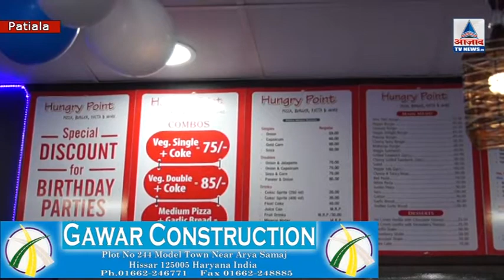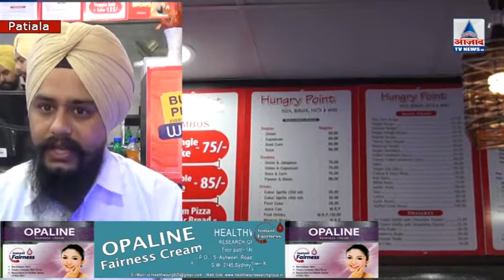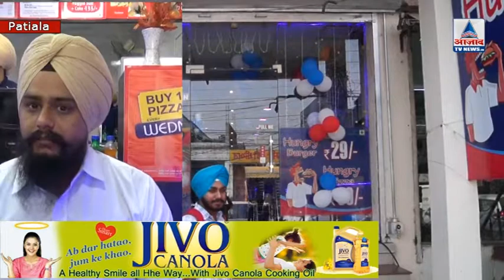world food day